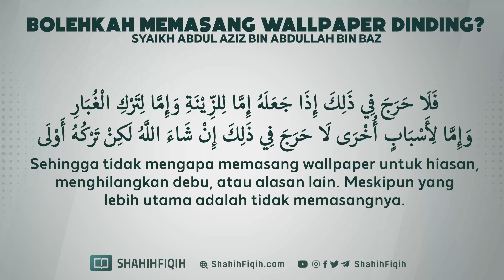Bolehkah Memasang Wallpaper Dinding? - Syaikh Abdul Aziz bin Abdullah bin Baz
Aisyah radhiyallahu ‘anha pernah bercerita,

Rasulullah shallallahu ‘alaihi wa sallam pernah berangkat safar untuk berperang. Kemudian aku mengambil kain yang kupasang menutupi dinding pintu. Ketika beliau pulang, beliau melihat  kain itu, dan nampak beliau tidak menyukainya. Kemudian beliau menariknya dan melepasnya, dan bersabda,

إِنَّ اللَّهَ لَمْ يَأْمُرْنَا أَنْ نَكْسُوَ الْحِجَارَةَ وَالطِّينَ

“Sesungguhnya Allah tidak memerintahkan kita untuk menutupi dinding dengan kain.”